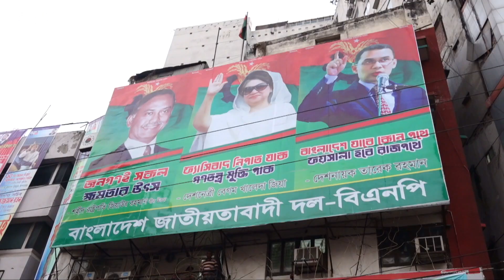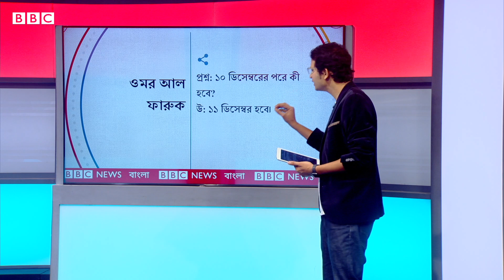১০ই ডিসেম্বর ঘিরে রাজনীতির উত্তাপ, সাধারণ মানুষের কী অবস্থা? | BBC Bangla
রাজনীতি এখন ট্রেন্ড করছে। বিশেষ করে আসছে ১০ই ডিসেম্বর ঘিরে নানান সব খবরাখবর ও আলোচনা হরহামেশাই চোখে পড়ছে। বিএনপির সমাবেশ ঘিরে ১০ই ডিসেম্বর ঢাকায় আসলে কী হবে? আওয়ামী লীগ কী বলছে? আর সাধারণ মানুষের ভাবনাটাই বা কী?